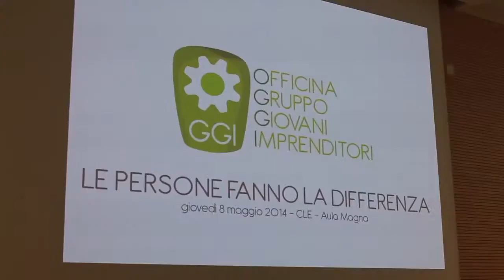OGGI 2013-2014. 7_Le persone fanno la differenza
Le risorse umane sono una delle principali leve per lo sviluppo di un’azienda. Quali strumenti utilizzare per affidare i compiti giusti alle persone giuste?
8 maggio 2014, Campus Luigi Einaudi. 7° appuntamento del progetto Officina Gruppo Giovani Imprenditori 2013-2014.
Sono intervenuti Pierluigi Fattori di Spencer Stuart, Giorgio Possio di Spesso, Luca Sburlati di Pattern, Maria Cristina Loccioni di Loccioni, Monica Bastiani di Accenture e Fabrizio Bontempo Presidente Giovani Consulenti Lavoro. Moderatrice Emanuela Truzzi